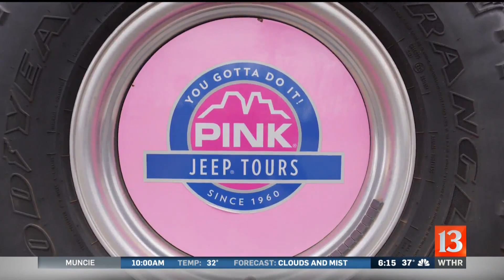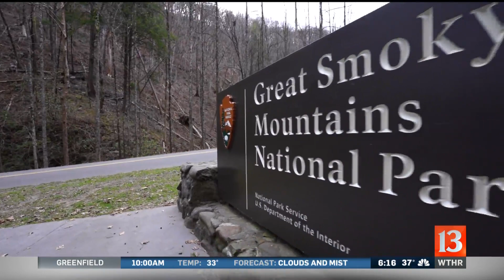Chucks Lovely Adventure Pink Jeep Tours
Chuck shows a different way to get around to the sites of the Smokeys.